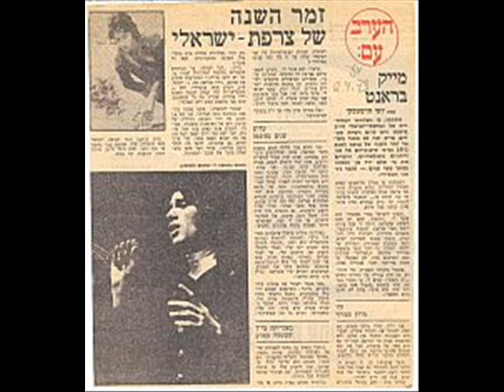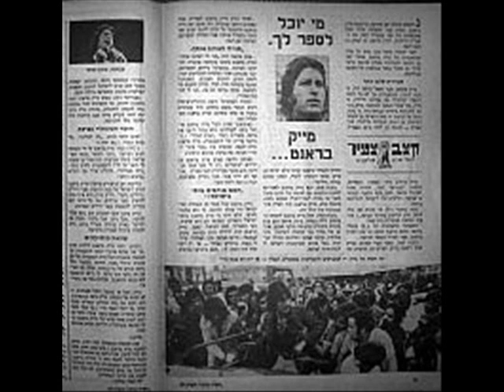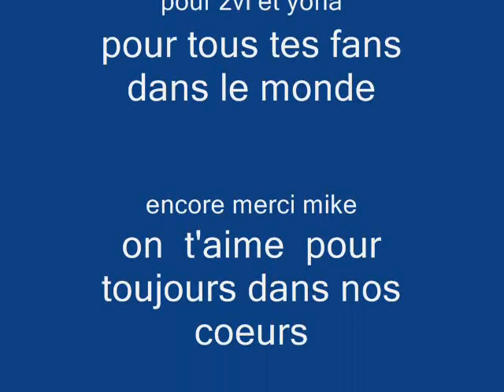mike brant chante en allemand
chanson superbe de mike brant  en allemand belle interpretation